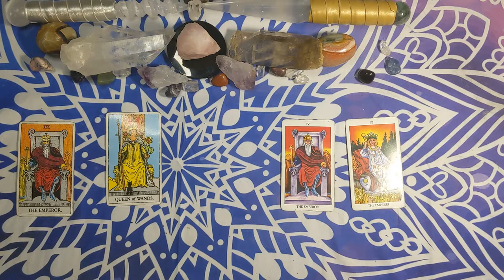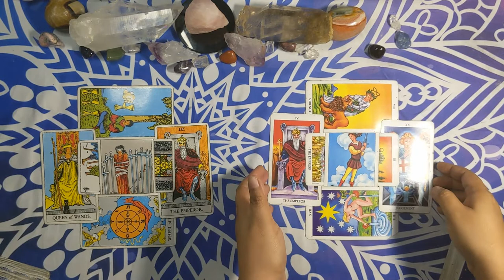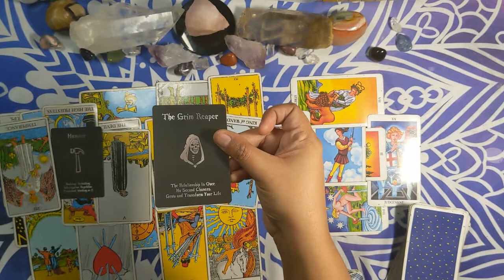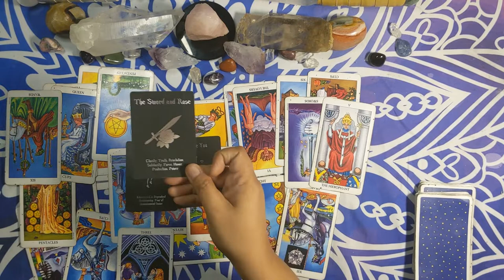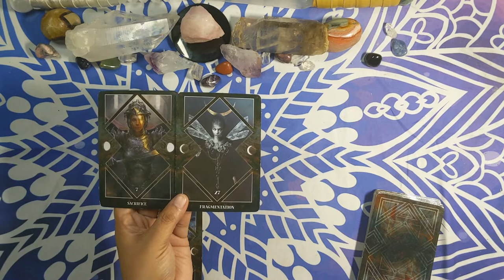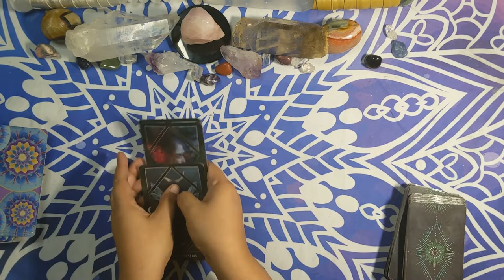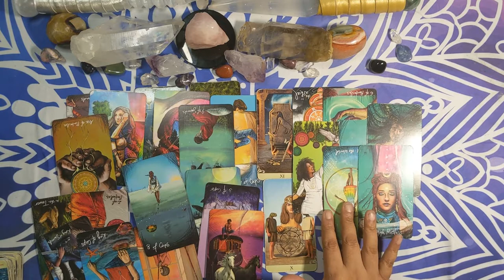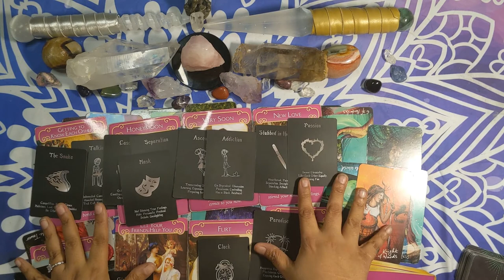💘🔥TWIN FLAMES💘🔥WEEKLY ENERGY CHECK IN 💘🔥DM, DF & Karmic Energies 💘🔥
💘🔥I am a genuine Twin Flame, and knew of my TF's name since I was 8 years old and left my marriage over 11 years ago knowing I had to find him. I am in the complete surrender stage and on mission, working with Ayahuasca and healing deep traumas in the collective. My work is to help you understand your internal energy system.

✨Are you interested in working with me or coming to a retreat?

     Monthly $50/month membership cancel anytime! Pay monthly. Gain access to a
     meditations, and activations and a monthly zoom call.

The Universe guided me through a complex healing journey, where I was taught how to hold a strong, expansive power against darker forces. Since then I have healed complex PTSD, rage, chronic depression, anxiety and self harm.